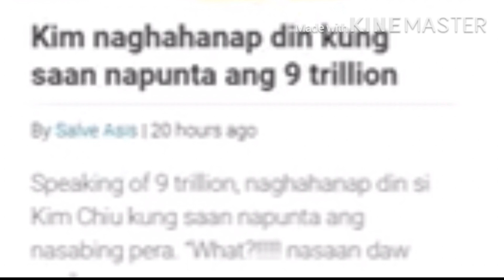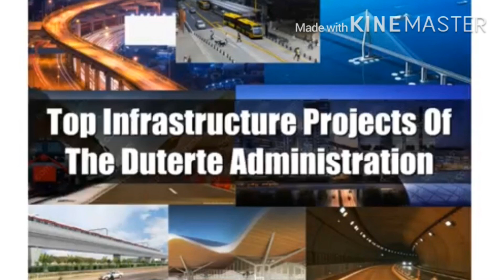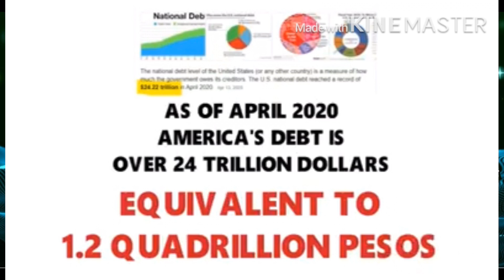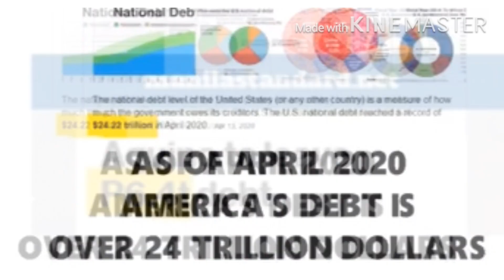KIM CHIU NaKiSawSaW na naman! Pati Utang ng PiliPinas Pinakialaman!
Kim Chiu tungkol gumawa na naman ng kabobohang pag sawsaw tungkol sa utang ng Pilipinas, ayun ang laki nadaw ng utang na tila ba walang kaalam alam sa mga nangyayari sa Pilipinas ganun din ang ilang mga artista na gustong makita kung saan daw napunta mga nautang.